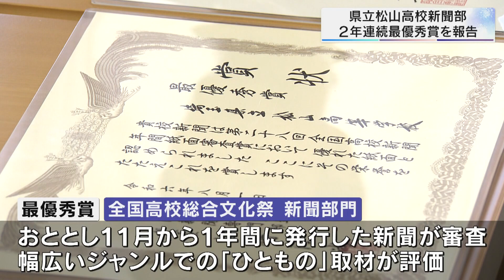埼玉県立松山高校新聞部 ２年連続最優秀賞報告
７月３１日から岐阜県で開催された文化部のインターハイ＝全国高等学校総合文化祭の新聞部門で、２年連続で最優秀賞を受賞した県立松山高校の新聞部が２６日、東松山市の森田市長に結果を報告しました。

　市役所を訪れたのは小久保守校長と新聞部の顧問、矢野悠季教諭、本郷駿部長など部員８人のあわせて１０人です。

　全国高校総合文化祭では、おととし１１月から去年１０月までに７０回発行した新聞が審査され、戦争にまつわる資料館の展示品や元プロ野球選手など、幅広いジャンルでの「ひともの」取材が評価されて、全国１３４校の頂点に立ちました。

　報告を受けた森田光一市長は「皆さんは素晴らしい企画力や発想力を持っていると思います。連覇を契機として来年につなげてください」と称えました。

　本郷駿部長は「本当に忙しくて大変なこともあった中で、大きな成果を成し遂げられたのは本当にうれしいです」と話していました。